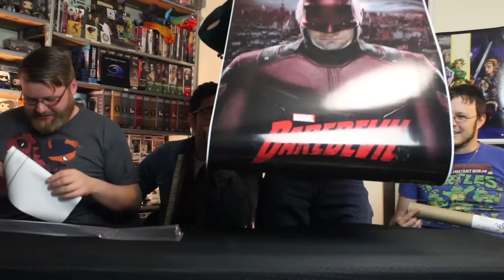Blind Wave Mailbag #10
Eric Shane Calvin and Aaron unbox and react to gifts sent by our viewers in our weekly Mailbag show